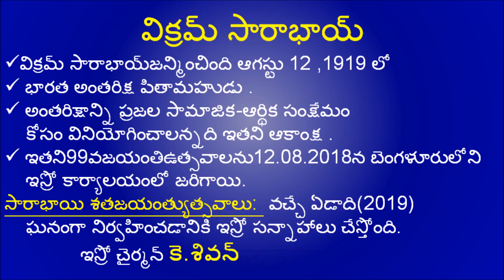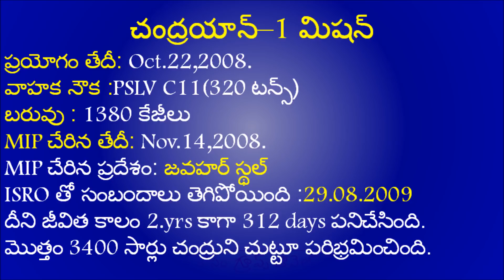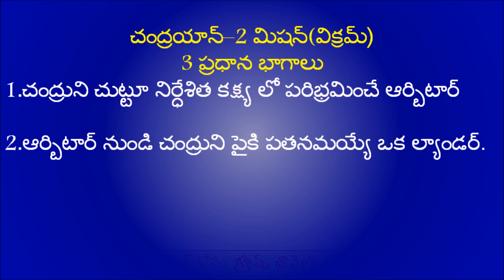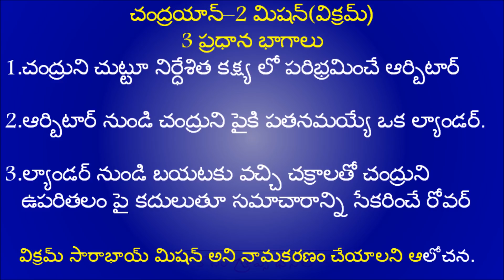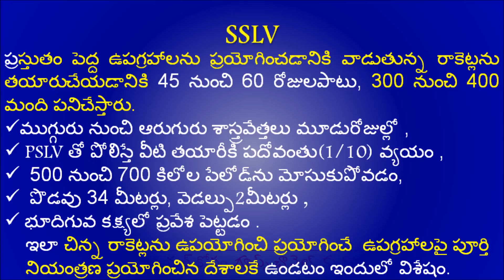Chandrayaan 2 - All you need to know చంద్రుడి పై భారత్ రెండో ప్రయోగం